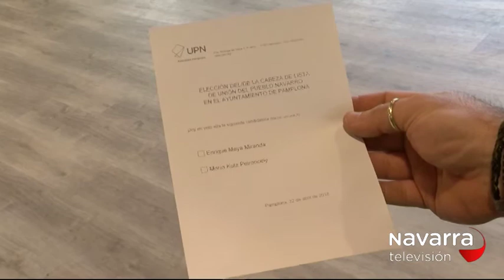ENRIQUE MAYA GANA A MARÍA KUTZ LAS PRIMARIAS DE UPN EN PAMPLONA